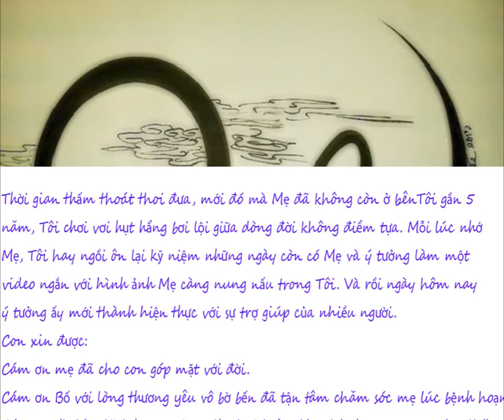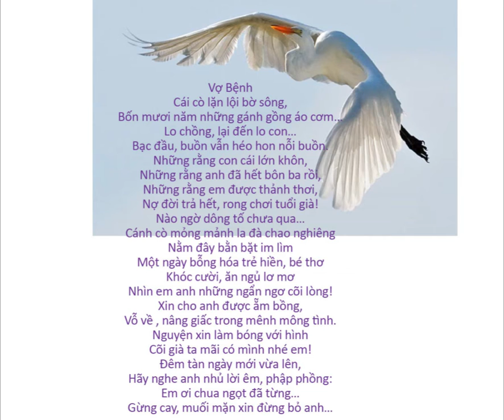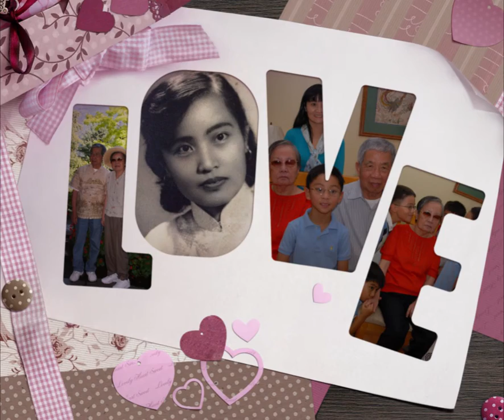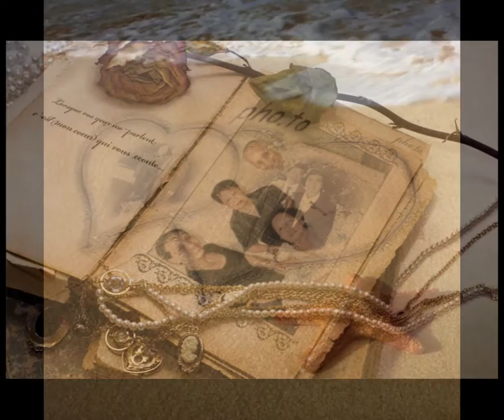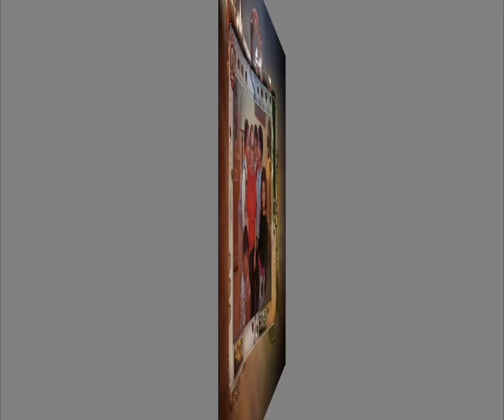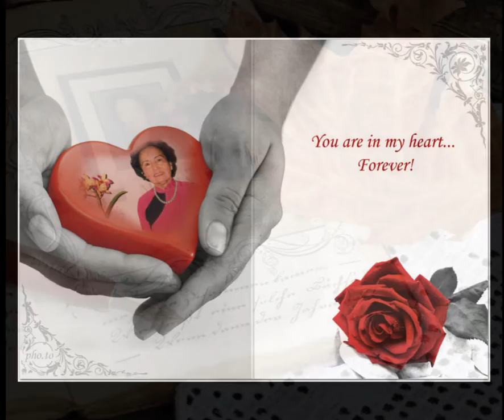Kể về MẹThơ: Vợ Bệnh Tác giả: Trịnh thị Hảo Diễn ngâm: Bùi minh Trí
Thanh Hồng  Đàn tranh - Vietnamese 17 string zither
From Wikipedia:  The đàn tranh can be used either as a solo instrument, or as one of many to accompany singer/s. The đàn tranh originally had 16 strings but it was renovated by Master Nguyễn Vĩnh Bảo (b. 1918) of South Vietnam in the mid 1950s.  Since then, the 17-stringed
CLB TIẾNG THƠ NGƯỜI VIỆT XA QUÊ HẢI NGOẠI
CLB GIAO LƯU VỌNG CỔ CẢI LƯƠNG MINH TRÍ (HẢI NGOẠI)